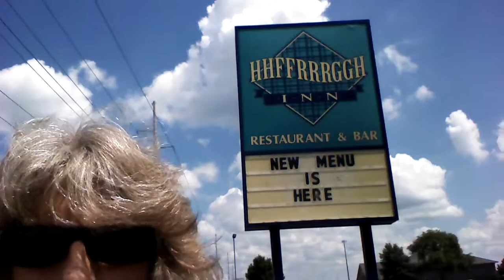Its a restaurant